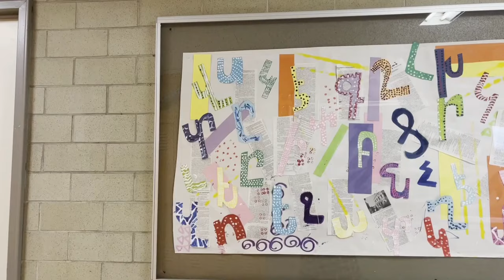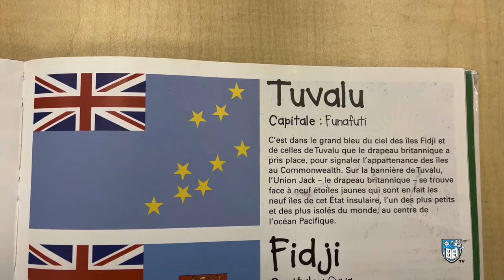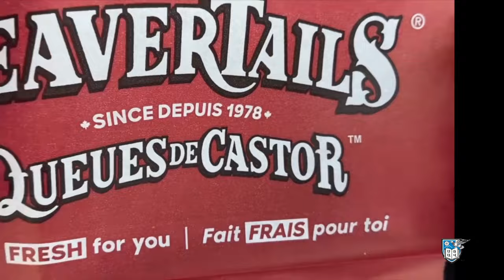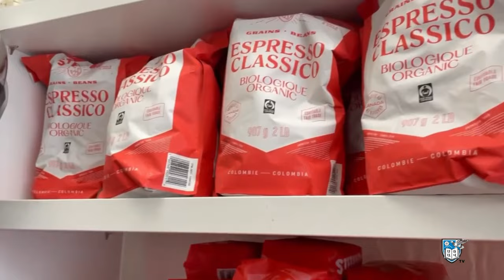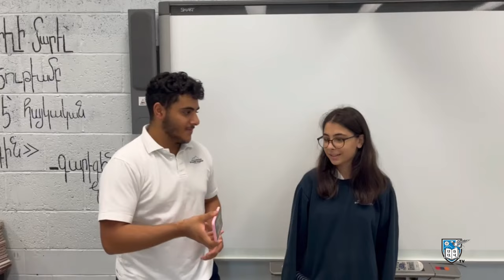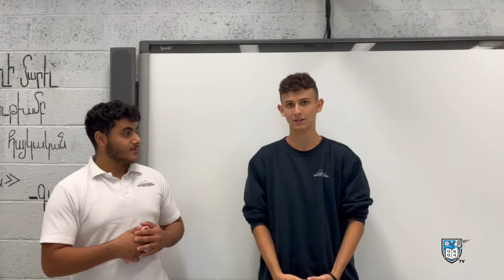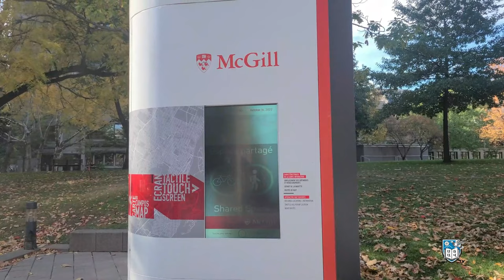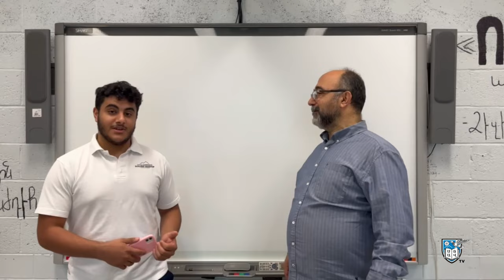SHTV - Season 3 Episode 8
Geography helps us understand the world around us.  In this episode, we immerse ourselves in what the greater Montreal area has to offer, as well as strand the Secondary 5 students in an underground labyrinth.

00:00 Introduction and Importance
06:43 Montreal Cultural Districts
12:17 5 Questions w/Melissa Bengian
18:14 Geoguesser
22:49 Secondary 5 Final Showdown Week 6 (Montreal Underground)
39:41 End Credits